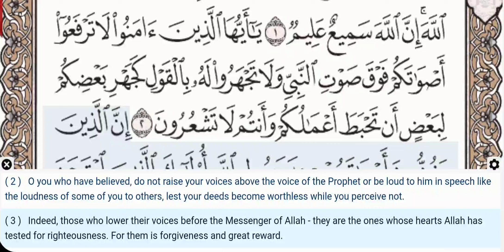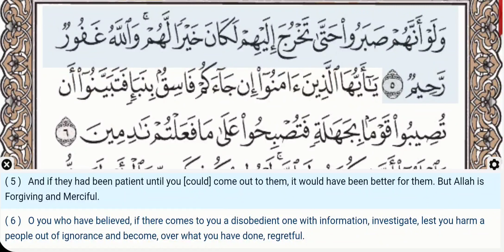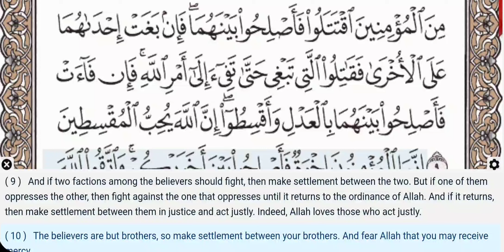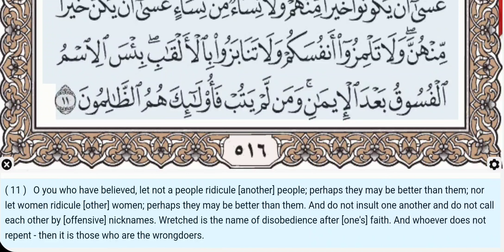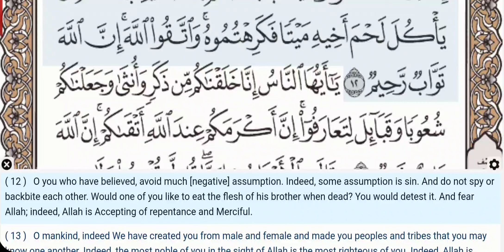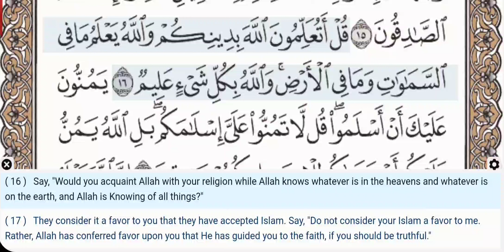49 - Surah Al Hujurat - Muhsin Al Qasim - Quran Recitation, Arabic Text, English Translation